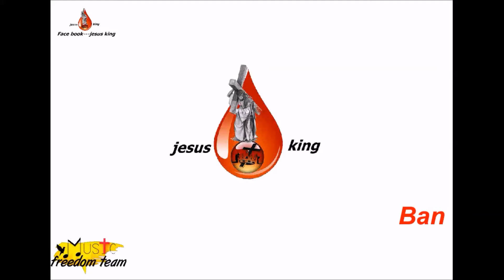Jesus king. شايلك في قلبي يا أحلى أب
كلمات ترنيمة شايلك في قلبي
القرار- شايلك في قلبي يا أحلى أب شايف مكاني في عينيك يارب
1- مالقتش غيرك في غناك وخيرك حنان ونيرك هين يارب
2- أحييت مماتي ومليت حياتي عمري اللي آتي ملكك يا رب
3- وياك زماني يطرح أغاني كل الأماني عندك يارب